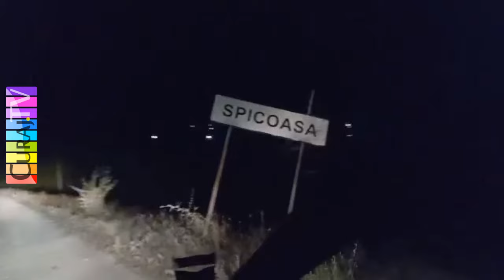A fost hram la Spicoasa, dar nicio schimbare - Curaj.TV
Tamara Rotaru candidează independentă la funcțiile de primar și consilier local în Burlacu, de asta merge și la Spicoasa, sătuc din componența comunei. Acolo vede probleme chiar de la intrare în localitate, care nu sunt ușor de rezolvat din cazua birocrației și a neglijenței funcționarilor.